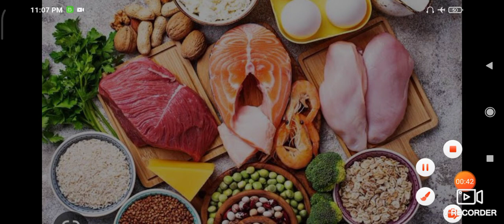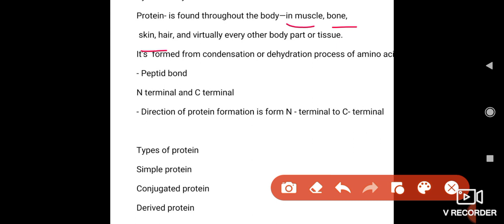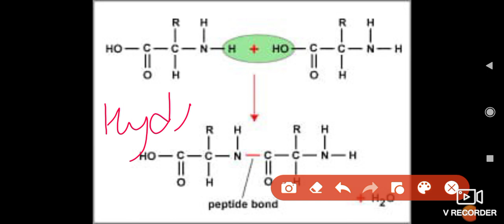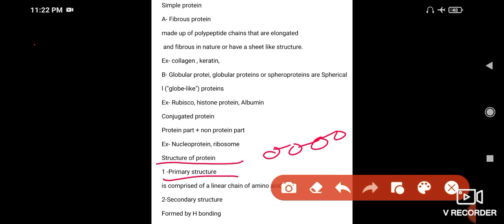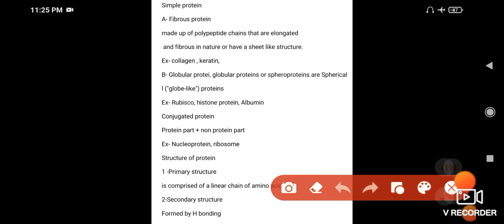Biology# Biomolecule# Protein# B. Sc